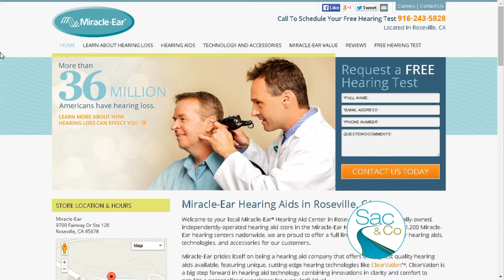Miracle-Ear - November 25, 2014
Learn how diabetes can affect hearing loss!